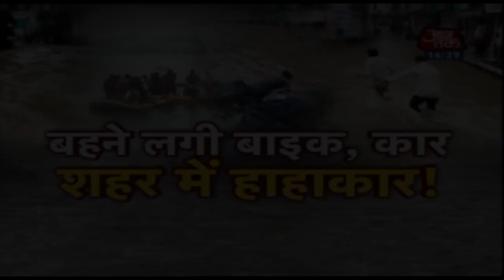बहने लगी बाइक, कार शहर में हाहाकर | आसमानी आफत से अभी नहीं राहत!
देश के विभिन्न शहरों में सैलाब अभी भी कहर बरपा रहा है। किसी शहर में कार पानी में बह रही है, तो किसी के दरवाज़े पर सैलाब दस्तक दे रहा है। आलम यह है कि सितंबर माह में भी कई शहरों में बारिस ने हाहाकार मचा रखा है। देश के अलग-अलग राज्यों में बारिश कैसे परेशानी का सबब बनी हुी है, इस रिपोर्ट में देखिये...